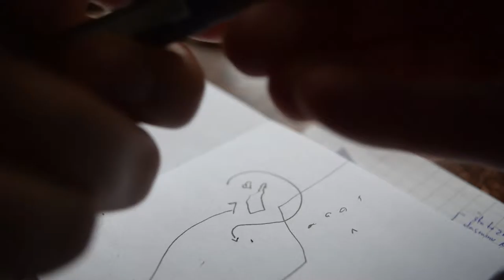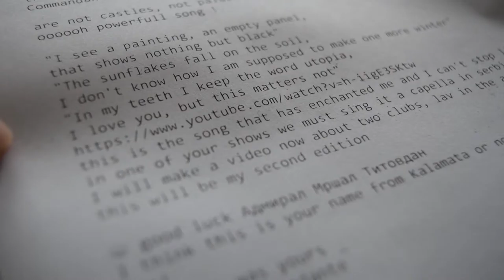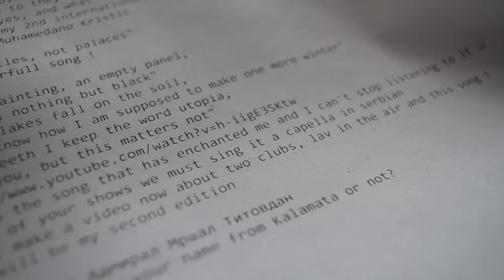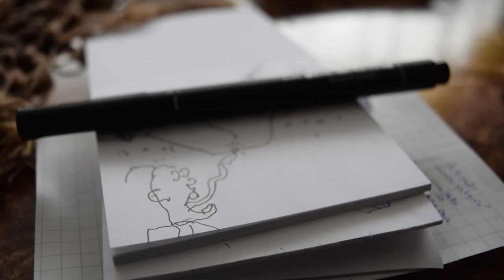Nacrt 7 - International edition 2 with Пролетар Мухамедан Топло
Reference :
2. Fans of Partisans and Red Start throwing bottle of beer Lav to eachother - Love is in the air